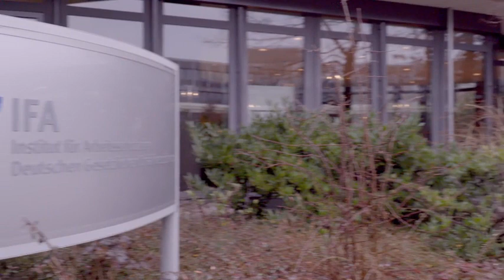Sonnenschutz bei Arbeiten im Freien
"Bei Tätigkeiten im Freien können Beschäftigte das Mehrfache einer Sonnenbranddosis am Tag abbekommen. Das ist eine extreme Belastung für die Haut“, sagt Dr. Marc Wittlich vom Institut für Arbeitsschutz der DGUV (IFA). Wittlich betreut das Projekt "GENESIS-UV". Dabei wird die Sonnenstrahlung in verschiedenen Berufen mit Dosimetern gemessen, die die Beschäftigten während ihrer Arbeit tragen. Wittlichs Ergebnisse lassen keinen Zweifel: Menschen, die im Freien arbeiten, müssen sich schützen. Denn zu viel Sonnenstrahlung kann zu hellem Hautkrebs führen. Einige Möglichkeiten wirksam vorzubeugen, zeigt dieser Film.

Quelle: DGUV